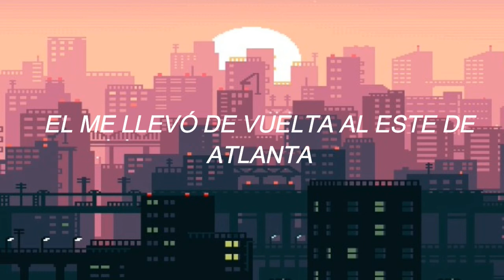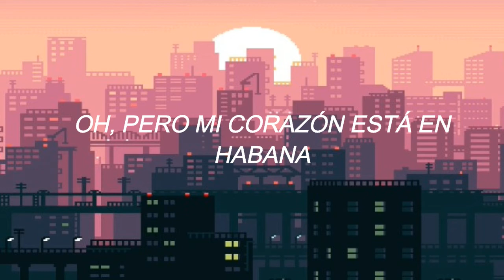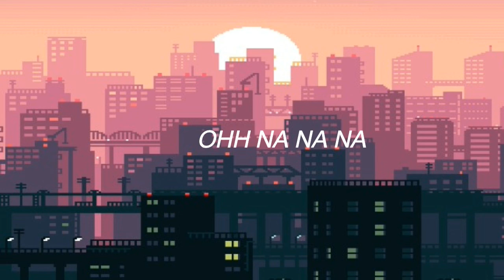Havana - Camila Cabello ft Young Thug (Traducción al Español)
Se viene la época de exámenes y actividades, si tardo en subir vídeos ya saben por qué c: Disfruten :3